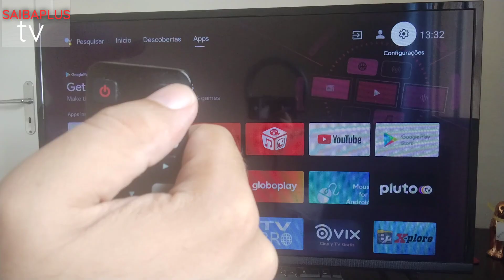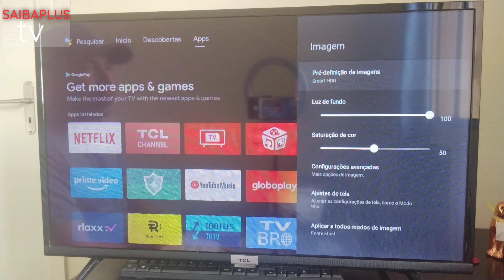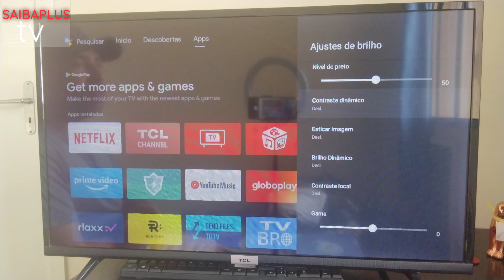Como aumentar o brilho da smart tv tcl e melhorar a imagem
Como aumentar o brilho da tv tcl e melhorar a imagem